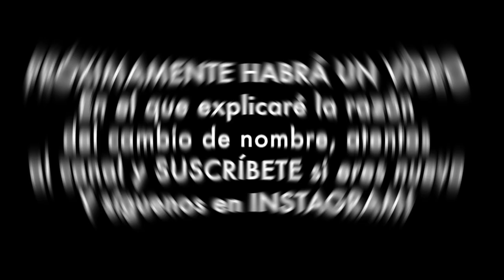Probando los KANCERBERO TURF en PLAYA - c/ JC ESTRADA y PORTEROSMX - KZ CAMP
En el día 2 en el KZ CAMP, Juan Carlos, Eduardo y yo aprovechamos la sesión en la playa para quedarnos unos minutos más para probar mejor los guantes que traíamos, mi caso, los Kancerbero Quantum TURF, los quise utilizar en la sesión playera debido a la alta demanda de golpes y se expone a lastimarse mucho el guante, que respondió excelente, aquí les dejo las redes sociales de los tres y no olvides SUSCRIBIRTE!